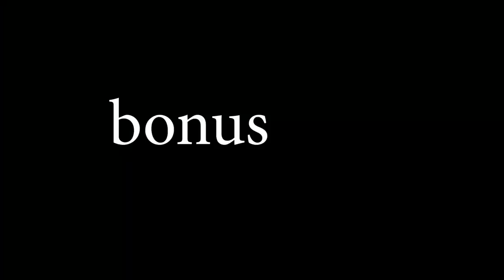the biggest cult VR Chat has ever seen....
Welcome back to the channel and welcome to a brand new VR video!

**I would like to give credit to Swagger Souls, i seen his video where he made a group in VR Chat and i was inspired to try and do something amazing like he did. here is his video YEET**